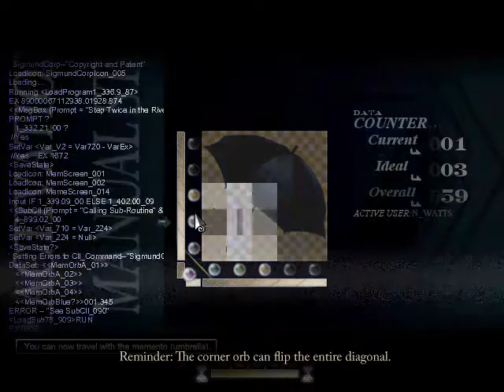To the Moon Part 3 Umbrella